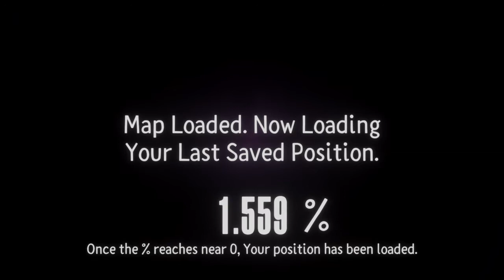Newest SCP update (087, 096, 895, and many more added) + potato | Dreams PS4